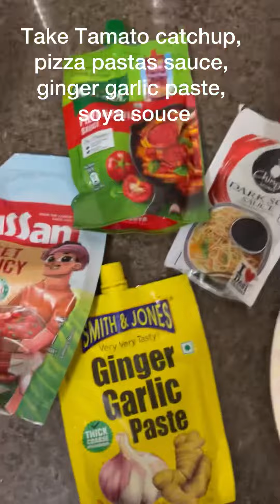Indian Style Pasta | Easy and Simple way to make vegetables pasta | Evening Recipe